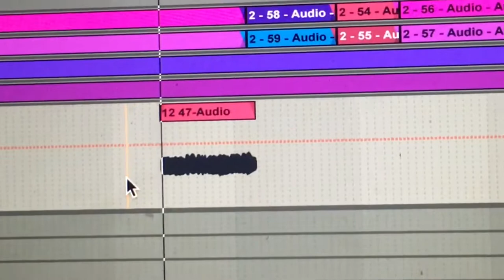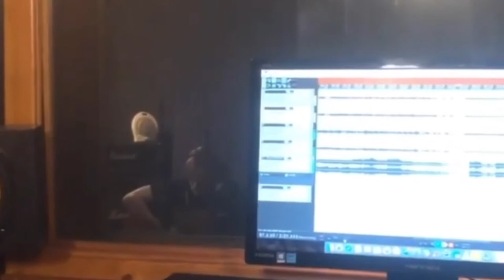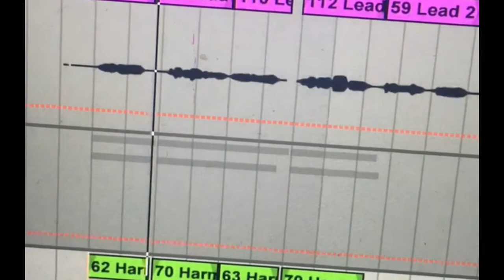Tibetan Miracle Seeds: Making of Inca Missiles (Short Clips)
I put together a few short videos I recorded myself over the course of writing and recording the album between 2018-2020. Includes clips of songs being worked out on acoustic guitar, instruments being recorded and isolated recordings. I don’t know if anyone even gives a shit but hey ho